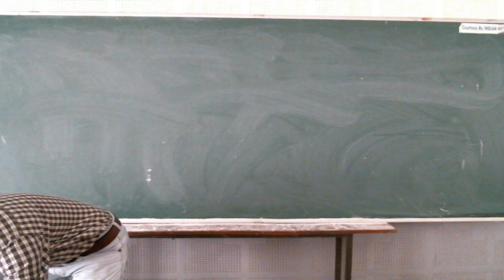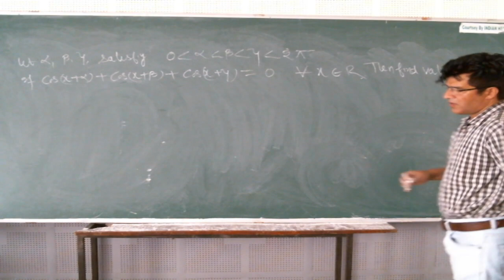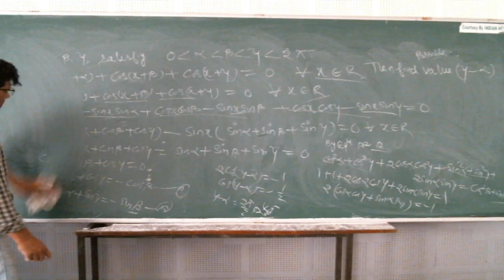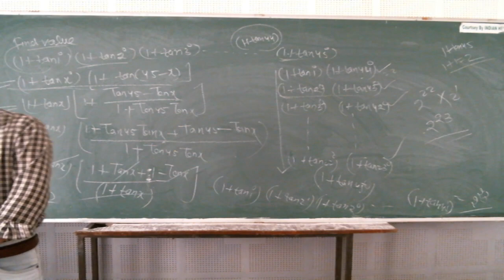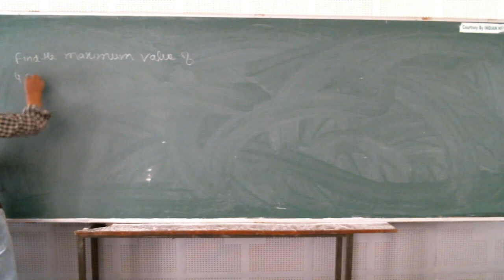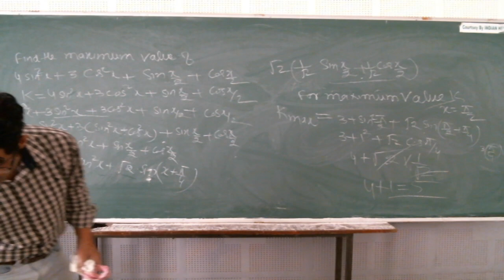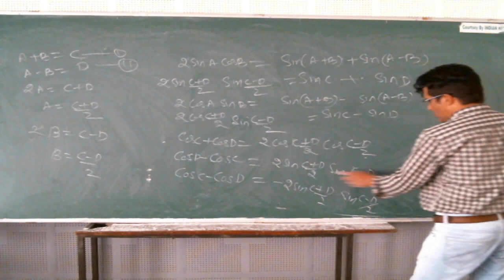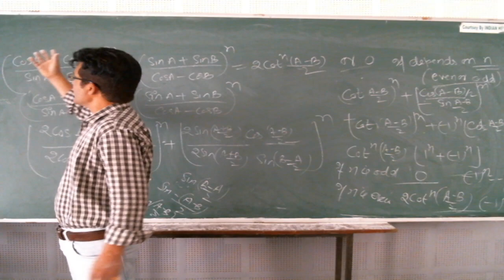IIT/JEE - MATHS (Trigonometry) BY MR. MOHD FAHIM KHAN